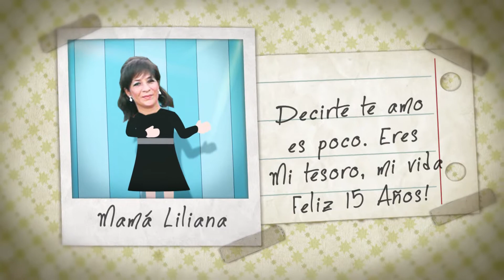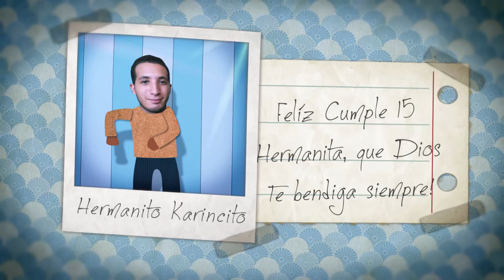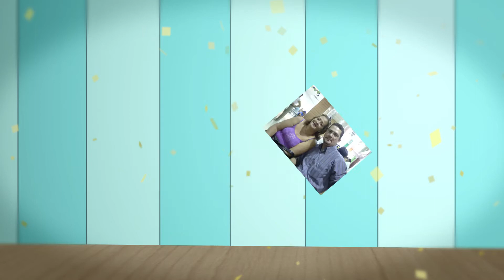Feliz 15 de Alejandra Orta Latorraca